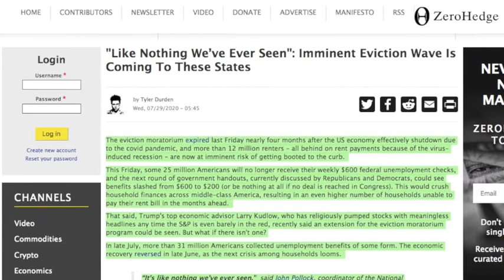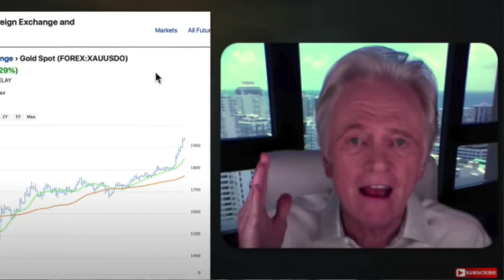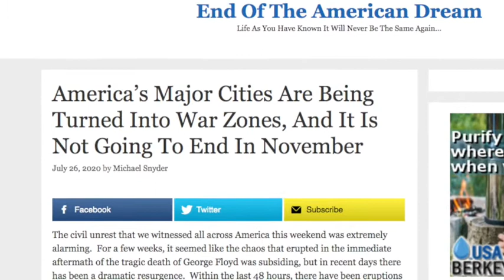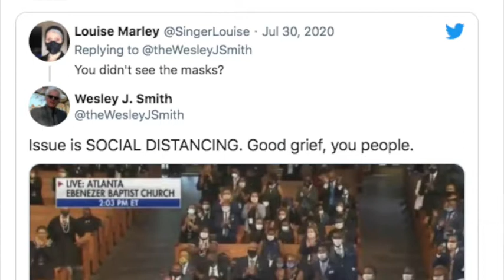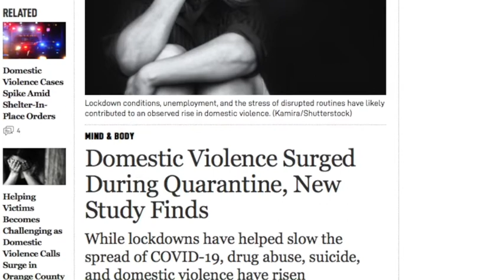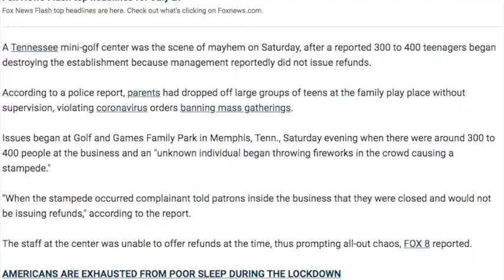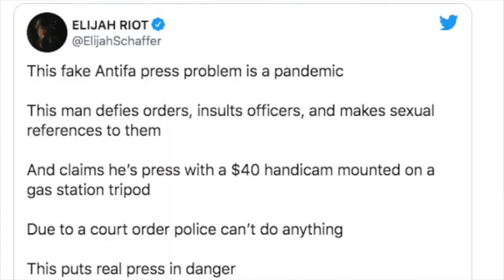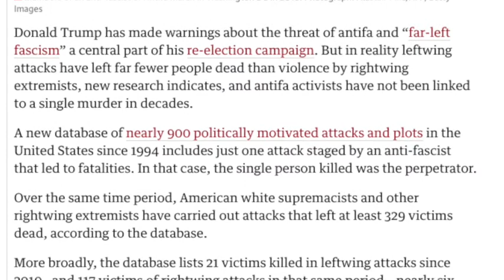MHB Weekly News Brief, August 1, 2020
Please support this and related productions by becoming a MHB Patron

Memory Hole Blog News Brief and incorporated views therein is the sole opinion of its creator. Anything that is said on the report is either opinion, criticism, information or commentary. No information presented in these reports should be construed as investment or financial advice.